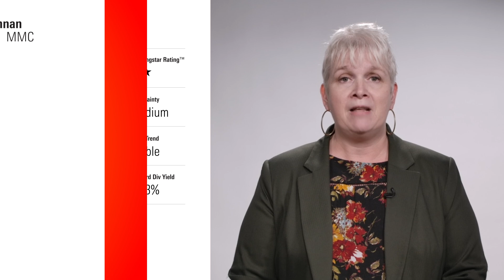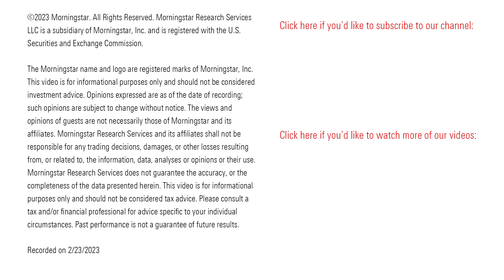3 Warren Buffett Stocks to Avoid Today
These holdings in Berkshire Hathaway look overvalued to us.

Timestamps

0:00 Introduction

0:51 Proctor & Gamble

1:34 Aon

2:13 Marsh & McLennan

Transcript

Susan Dziubinski: Warren Buffett made headlines in February when investors learned what Berkshire Hathaway BRK.B bought and sold the prior quarter. Notably, Buffett and his team sliced Berkshire’s positions in Taiwan Semiconductor Manufacturing TSM, U.S. Bancorp USB, and Bank of New York Mellon BK while increasing their stakes in Apple AAPL, Occidental Petroleum OXY, and Paramount Global PARA.

Today, we’re looking at three stocks to avoid in Berkshire Hathaway’s recent portfolio. Now, these aren’t bad companies. In fact, quite the opposite: All three of these companies have carved out what Buffett would call economic moats, and those moats are stable. However, we don’t think these companies are trading at an attractive margin of safety, which is another key pillar of Buffett’s approach to investing. In other words, the stocks of these three companies don’t look undervalued to us today. That’s why we think they’re Warren Buffett stocks to avoid, at least for now.

The first stock on our list is Procter & Gamble. In many ways, P&G is a classic wide-moat Warren Buffett kind of company. One of the world’s largest consumer product manufacturers, P&G’s leading brands include Tide laundry detergent, Charmin toilet paper, Pantene shampoo, and Pampers diapers. In fact more than 20 of its brands generate more than $1 billion each in annual global sales. The company generates reliable cash flows, boasts a sound balance sheet with low leverage, and considers bolstering shareholder return a key capital allocation priority. That being said, we think Procter & Gamble stock is worth $126 per share, and the stock is trading above that.

The next stock is Aon. Aon is a leading global provider of insurance and reinsurance brokerage solutions, and is therefore a good fit with Berkshire’s insurance interests. The company put up some solid growth numbers for the recent quarter as it enjoyed tailwinds from a harder insurance pricing environment, economic uncertainty, and the positive impact of higher interest rates on fiduciary income. We think Aon has carved out a narrow economic moat and possesses a solid balance sheet, and the company is run by a strong CEO in Greg Case. However, we think Aon stock is a bit overvalued today: We assign shares a $261 fair value estimate.

The final stock on our list of Warren Buffett stocks to avoid is Marsh & McLennan. Like Aon, Marsh & McLennan is in the insurance brokerage business, and it also enjoyed relatively strong underlying growth last quarter. Here, too, we think the market is overly focused on recent performance for Marsh & McLennan, which was helped by the same tailwinds, including a harder insurance pricing market and economic uncertainty. The company earns a narrow economic moat rating, and we think management has done a good job of improving profitability. We think shares are worth $137 apiece, and they trade well above that.

Learn more about these stocks.

3 Undervalued Stocks with Momentum in 2023    • 3 Undervalued Sto...